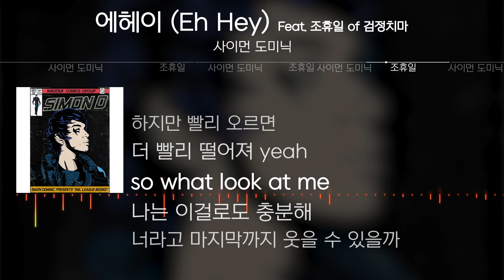사이먼 도미닉 - 에헤이 (Eh Hey) (Feat. 조휴일 of 검정치마) [Lyrics]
\사이먼 도미닉 Simon Dominic\

\made by\
ILK_OWL(차부엉)